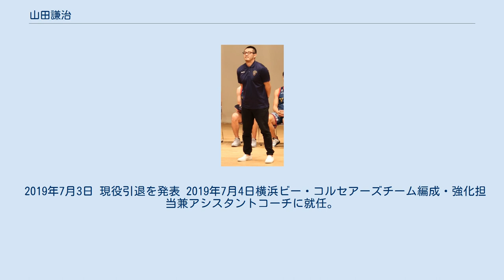山田謙治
山田 謙治（やまだ けんじ、1983年7月28日 - ）は、神奈川県横浜市出身のプロバスケットボール指導者である。
 姉の影響でミニバスケを始める。
南希望が丘中学校を経て、名門能代工業高校でインターハイ2連覇、3年時には主将としてウィンターカップとの2冠を獲得。
 法政大学でも4年で関東インカレ優勝に貢献し、最優秀選手賞を受賞。
 卒業後、大塚商会アルファーズに入団。
新人王に輝く。
 2007年、大塚商会の後継チームである栃木ブレックスに移籍。
スティール王を獲得しJBL2優勝に貢献。
 2008年、JBL昇格とともにかつての恩師である加藤三彦がヘッドコーチに就任。
2009-10シーズンでJBL優勝。
 2011年、bjリーグドラフト全体1位で横浜ビー・コルセアーズに指名され入団。
2012-13シーズンで優勝を果たし、JBL・bjのいずれも優勝も経験したことになる。
 2014-15シーズンよりキャプテンを務める。
 2018年6月 広島ドラゴンフライズへの移籍が発表された。
 2019年7月3日 現役引退を発表 2019年7月4日横浜ビー・コルセアーズチーム編成・強化担当兼アシスタントコーチに就任。